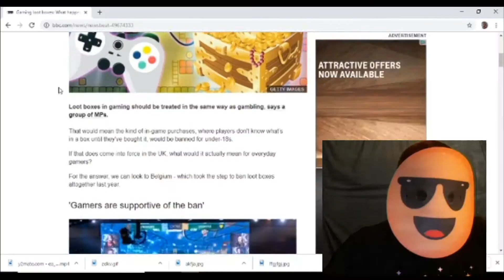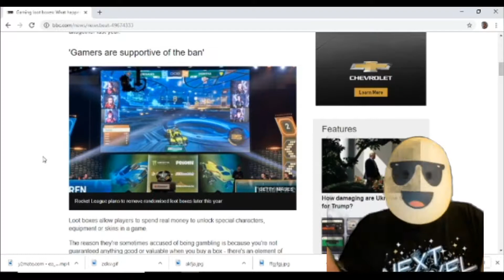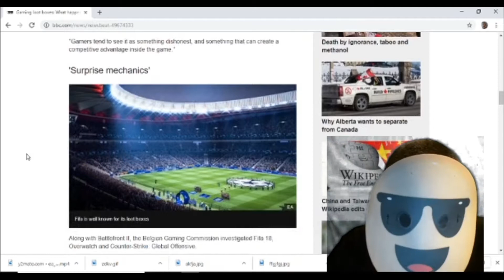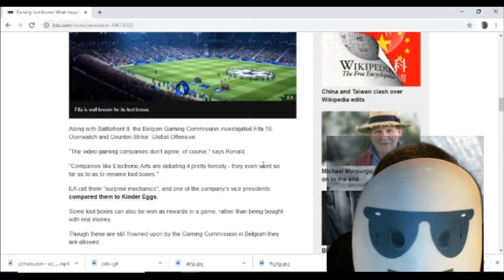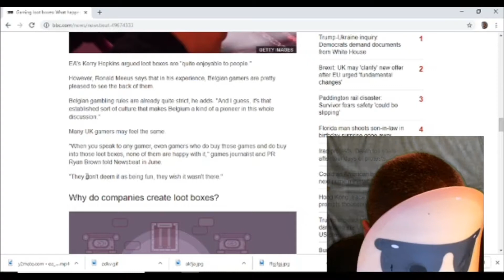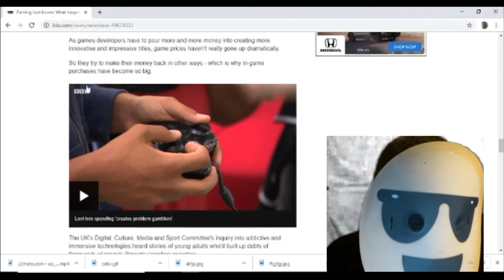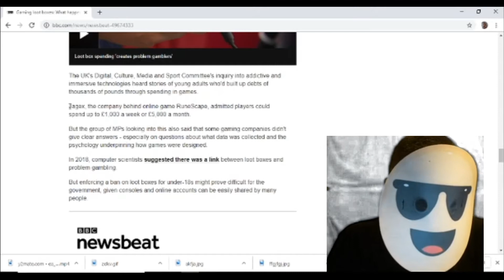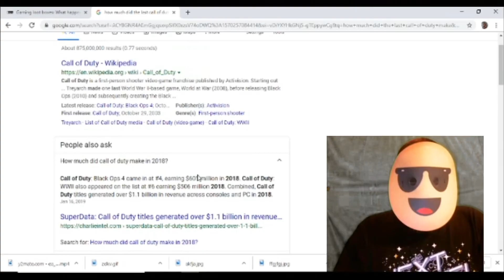Gaming Loot Boxes and their Stupid "Surprise Mechanics"